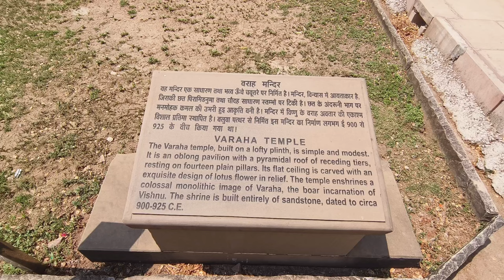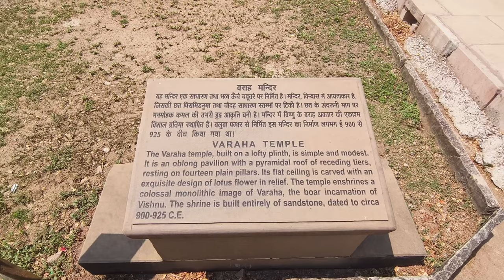Khajuraho Temple, Laxman Tempale the original one. खजुराहो का पहला मंदिर लक्ष्मण टेंपल पार्ट 2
Khajuraho Temple, क्या है मध्य प्रदेश के खजुराहो मंदिर